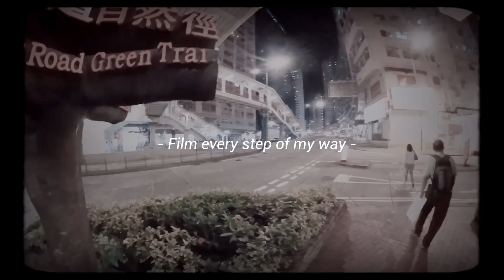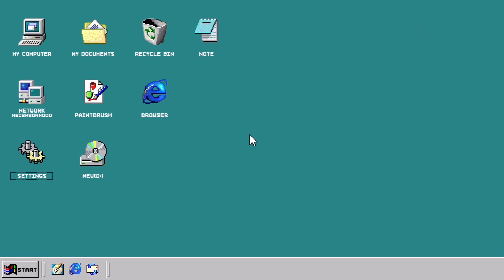【DJwalker】行夜山🔦鰂魚涌-金督馳馬徑-寶馬山觀景台-紅香爐峰-寶馬山 (巴士站) | 約2小時5公里 | NIGHT HIKING